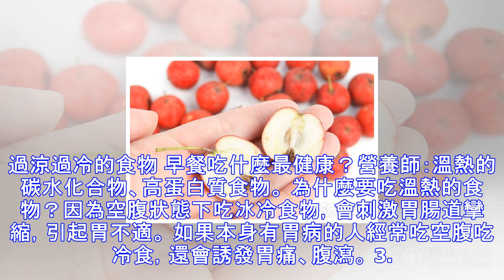不能空腹吃的六類食物！第1個很多人忍不住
餓肚子實在讓人難以忍受，所以很多的上班族會在辦公室桌上備上些零食，以備不時之需。這種做法是非常明智的，但千萬不能饑不擇食。 因為空腹時吃某些食物，雖然可以暫時緩解饑餓感，但對健康的損害卻是一輩子的。 七類食物一定不能空腹吃 1. 甜食 很多人在饑餓時首先想到的就是甜食，尤其是低血糖患者，吃點甜食能馬上挽救血糖。 但對普通人而言，空腹時並不適合吃甜食，因為這時糖分不經消化就會被人體吸收，血糖短時間內會迅速升高，並與體內的蛋白質反應，進而引發各種慢性病。 再者，甜食隻能給機體補充熱量，並無法提供營養素的膳食纖維，所以空腹食用還易引起發胖。 2. 過涼過冷的食物 早餐吃什麼最健康？營養師：溫熱的碳水...